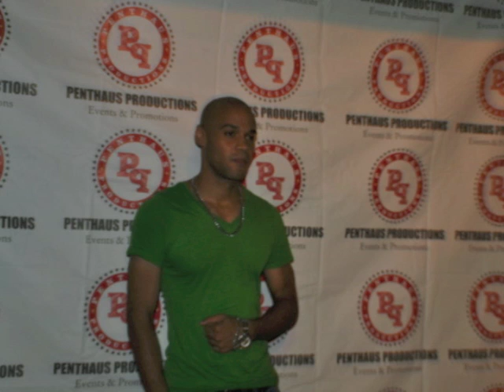My love,, Stay Jay feat Jay Ghartey